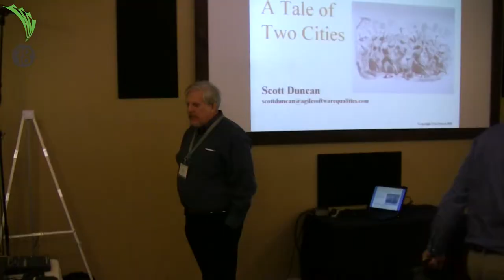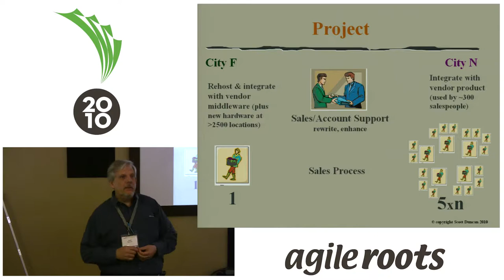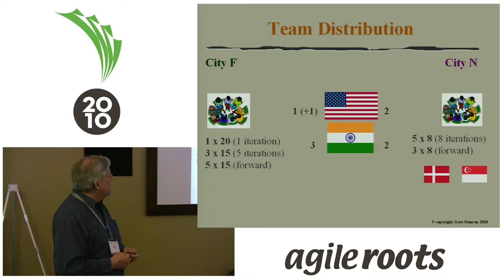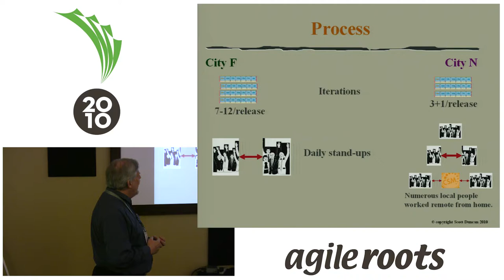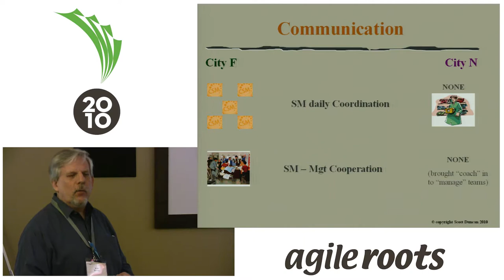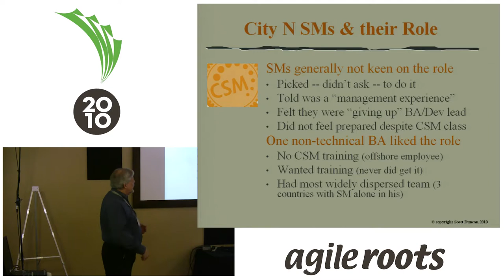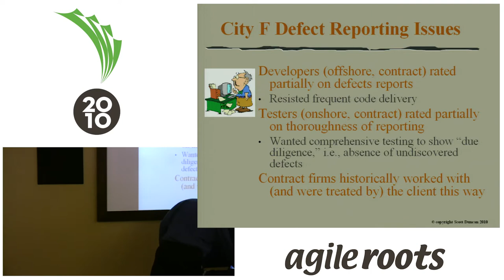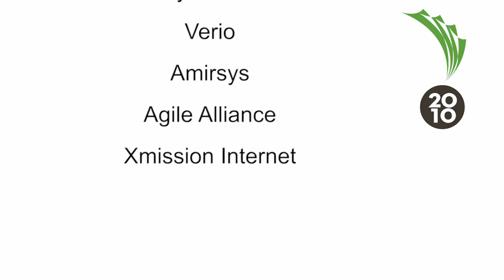Agile Roots 2010 - A Tale of Two Cities - Early Adoption Stories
By: Scott Duncan

This experience report is about early adoption issues within two companies which share certain similarities (large, very distributed) but have differences as well (services vs products, IT vs engineering focus, close vs distant customers).